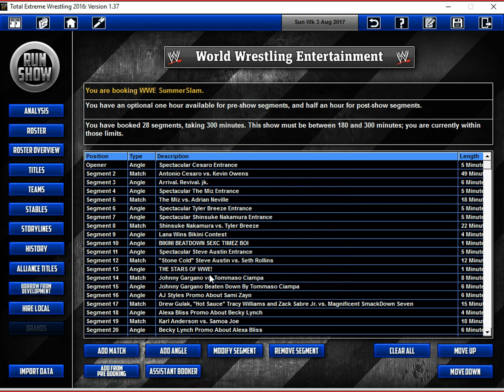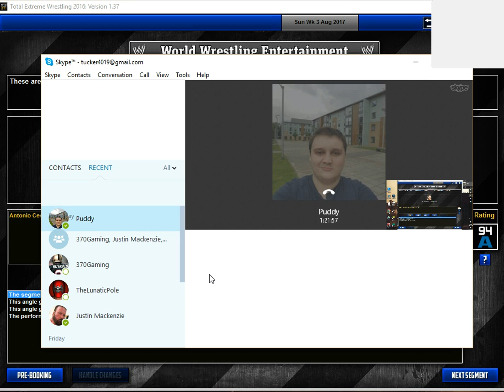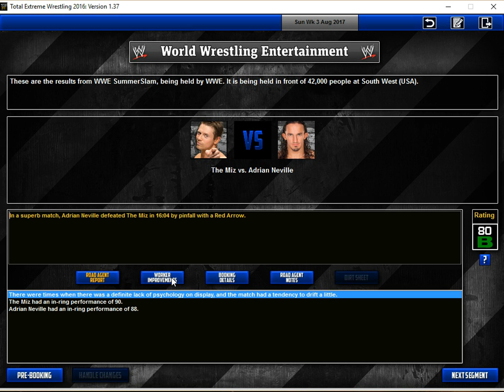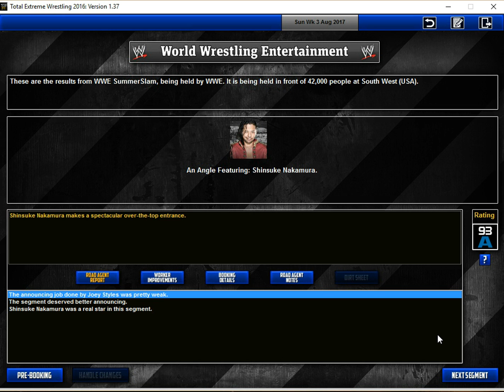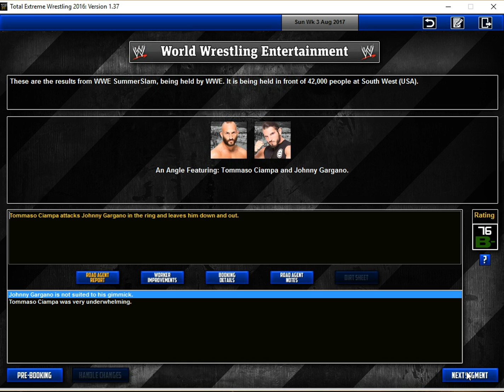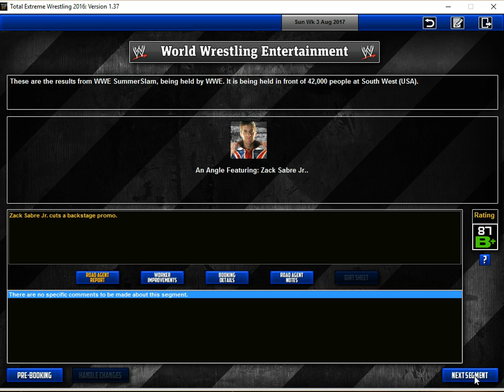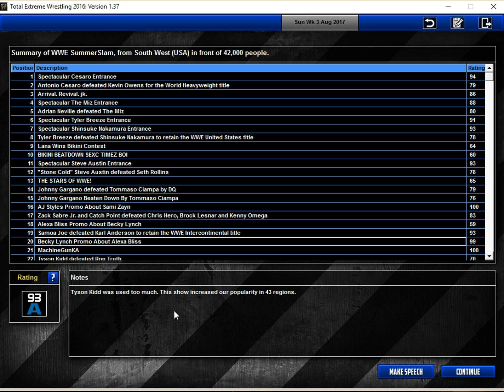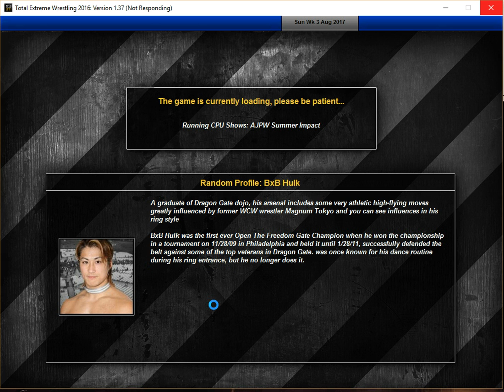TEW 2016 WWE 2017 SummerSlam 2017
Are you cool for the summer? I'm not. I'm like 65% sure Puddy isn't.